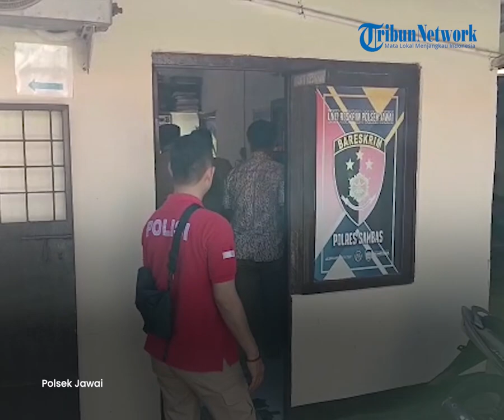🔴 Tersangka Curanmor di Sambas Sempat Melarikan Diri, Kapolsek Jawai Ungkap Kronologis Penangkapan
Polsek Jawai menangkap AP, 34, atas dugaan pencurian sepeda motor milik warga Desa Sarang Burung Danau, Kecamatan Jawai, Kabupaten Sambas. Saat ini AP mendekam di sel tahanan Mapolsek Jawai, Senin 15 Mei 2023.

Kapolres Sambas AKBP Sugiyatmo melalui Kapolsek Jawai Iptu Agus Ganjar menjelaskan kronologis penangkapan AP. Dia mengatakan, sebelum ditangkap AP ketahuan mengendarai sepeda motor milik korban.

"Korban melaporkan kejadian pencurian pada Jumat 31 Maret 2023 sekira pukul 09.00 Wib. Dua minggu kemudian pada Rabu 12 April 2023 sekira pukul 08.00 Wib korban bersama dengan saksi mendapatkan informasi dari masyarakat bahwa sepeda motor korban sama dengan ciri-ciri motor yang telah kecurian yang dikendarai AP alias Rio," katanya.

Dia mengungkapkan, pelapor yang juga korban sempat mendatangi rumah orang tua AP yang terletak di Dusun Buluh Perindu Rt.005/Rw.003 Desa Sarang Burung Kolam, Kecamatan Jawai, Kabupaten Sambas.